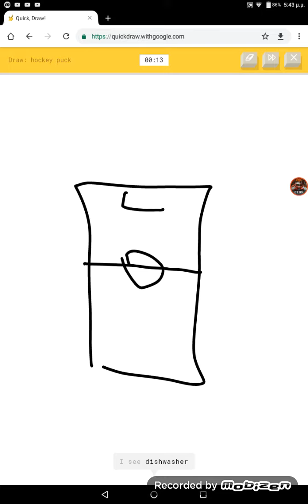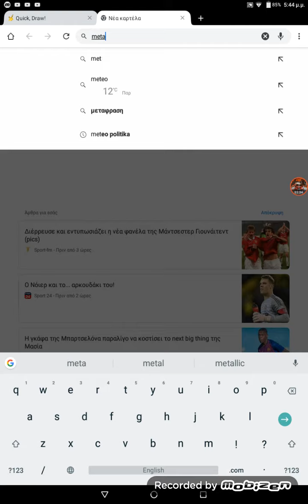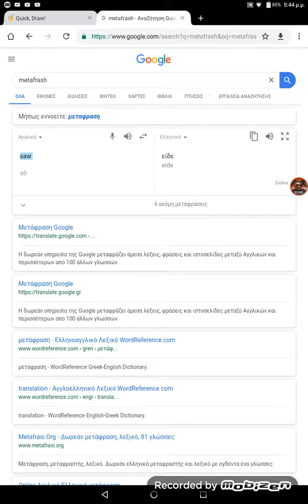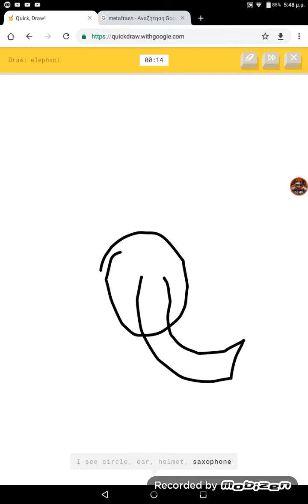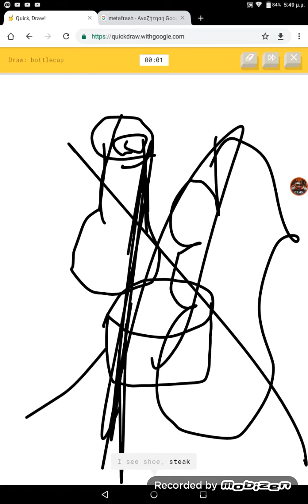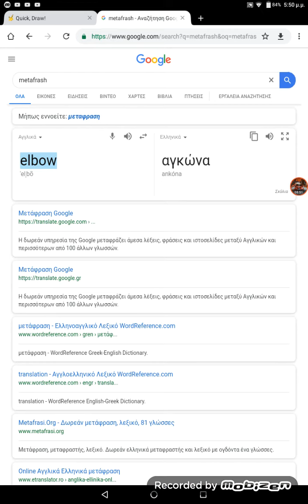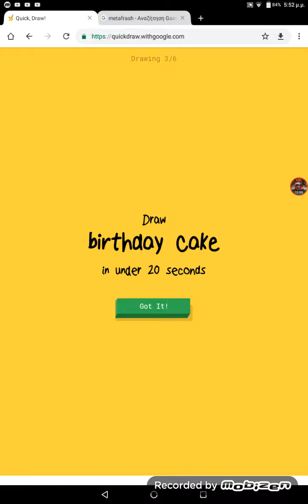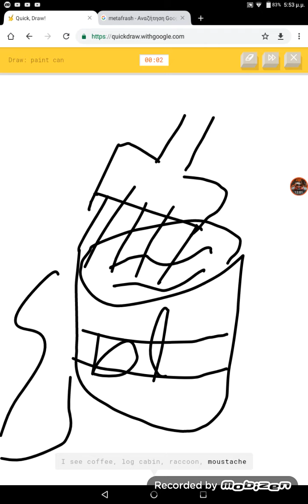Ένα βίντεο που δεν περίμενε κανείς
Άμα σας άρεσε το βίντεο κάντε like και sub